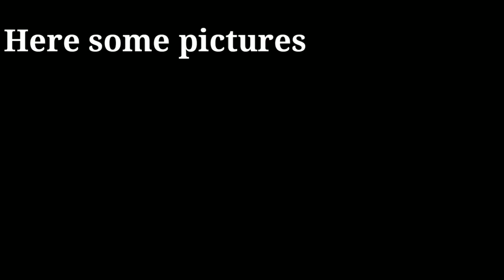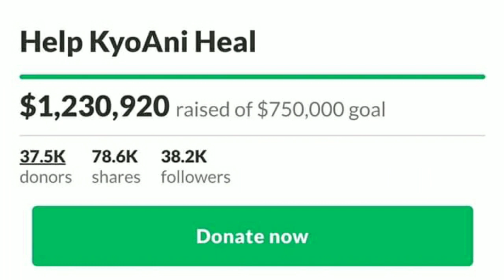KyoAni fire: arson attack at Kyoto Animation studio in Japan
Fire swept through an animation studio in Japan on Thursday, killing at least 33 people and injuring scores more, with the cause suspected to have been arson after a man was seen shouting 'die' as he doused the building with petrol. Japan's prime minister, Shinzo Abe, tweeted that the fire in Kyoto was 'too appalling for words' and offered condolences to the victims. Police have taken a 41-year-old man into custody

Kyoto Animation studio fire: at least 33 dead after arson attack in Japan

Kyoto Animation fire: police search for clues as donations pass $1m mark

Because your support is my spirit to make more videos that

✘ COPYRIGHT ✘
We'll remove it as fast as we can. We just made the video and the Nightcore, if you want us to remove this, then please message us through private messaging!"